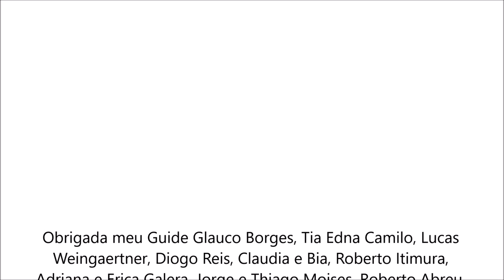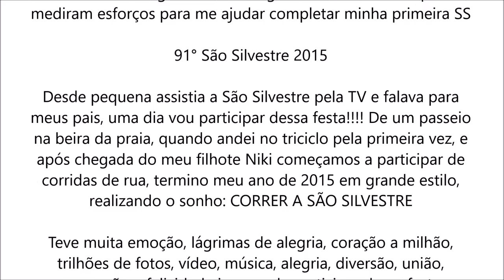São Silvestre 2015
Obrigada meu Guide Glauco Borges, Tia Edna Camilo, Lucas
Weingaertner, Diogo Reis, Claudia e Bia, Roberto Itimura,
Adriana e Erica Galera, Jorge e Thiago Moises, Roberto Abreu,
Monstros das Corridas, Pri, Fabiana Brandalize, Julia, Shirlei,
formamos uma linda família.
JUNTOS SOMOS MAIS FORTES! TODOS PELA INCLUSÃO!!!

Esse mundo das corridas realmente é fantástico. cada corrida
tenho uma história emocionante... e na SS não poderia ser
diferente... enfrentar a subida da Brigadeiro e ter braços,
pernas, força, fôlego e incentivo multiplicados é SENSACIONAL,
não tenho como agradecer vocês guerreiros anônimos que não
mediram esforços para me ajudar completar minha primeira SS

91° São Silvestre 2015

Desde pequena assistia a São Silvestre pela TV e falava para
meus pais, uma dia vou participar dessa festa! De um passeio
na beira da praia, quando andei no triciclo pela primeira vez, e
após chegada do meu filhote Niki começamos a participar de
corridas de rua, termino meu ano de 2015 em grande estilo,
realizando o sonho: CORRER A SÃO SILVESTRE

Teve muita emoção, lágrimas de alegria, coração a milhão,
trilhões de fotos, vídeo, música, alegria, diversão, união,
superação e felicidade imensa de participar dessa festa.

Obrigada meu Deus, meus pais, Niki, família, amigos, Clínica
Imec, Pescakinada, SPO Gás, Balões e Festas, Dream Bike e
Bergamini por contribuírem para essa festa linda e inesquecível
que foi a São Silvestre 2015.

Hipermercado Bergamini nosso agradecimento especial à
vocês, que abraçaram nossa causa, acreditaram em nós e que
inclusão é para todos.

Obrigada meus queridos amigos por estarem juntos
nessa festa linda. vamos mostrar ao mundo que inclusão é
para todos. alegramos o percurso da São Silvestre.. obrigada
pelas doações dos domingos, sábados, pernas, fôlego, risadas,
superação e amor ♥ ♥ ♥

O importante da vida é ser feliz, espalhar o amor! ! !

TRILHA SONORA
Clean Bandit - Rather Be ft Jess Glynne

IMAGENS E VÍDEOS
Arquivo pessoal

Danielle Cristiano
A luz que me guia é mais forte, do que as dificuldades que me
cercam.

Quer saber o sentido da vida? Pra frente!!!
31/12/2015
Dani e Niki
Glauco Borges​, Edna Lopes Camilo​, Lucas Weingaertner​, Klabhia Schaefer​ , Roberto Itimura​, Roberto Abreu​, Adriana Galera Conceição​, Érica Cristina​, Francisco Esteves​ , Cida EThiago Oliveira​, Pri Rubio Quintas​, Julia Hisami Tamura​ , Erasmo Márcio Ribeiro​ , Shirlei Silva​  Karina Teixeira​ , Joâo Batista Olivrira Santos​ , Clínica Imec - Dr. José Rubens​ , Dream Bike​